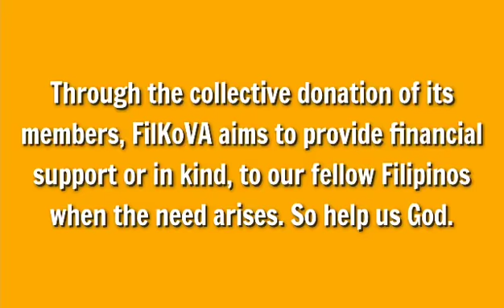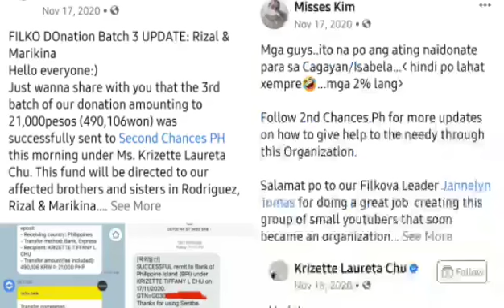People behind Filipino Korean Vloggers Association(FilKoVa)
The Filipino Korean Vloggers Association (FILKOVA) seeks to achieve positive changes by improving the quality of life and wellbeing of needy and under-previleged Filipinos in Korea and in the Philippines.